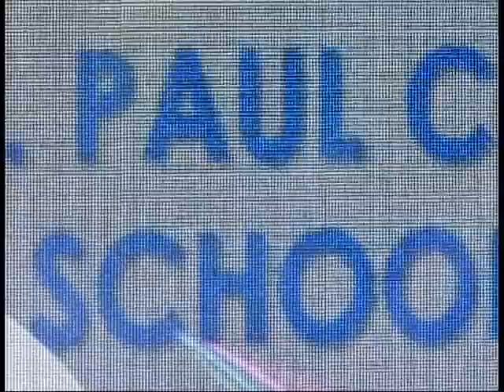A Christmas Medley - Boscorale and SPCP Chorale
The high school singing group Boscorale of Don Bosco Makati sings with St. Paul College Pasig high school Chorale in this overlay of their separate performances of the song "A Christmas Medley." Taken at the Resorts World Theater during the "Night of Carols" choir competition. Boscorale bagged the 2nd-runner up spot while the SPCP chorale won the championship at the said competition. Included also was the UST High School Glee Club that won 1st Runner-up! Congratulations to the winners!